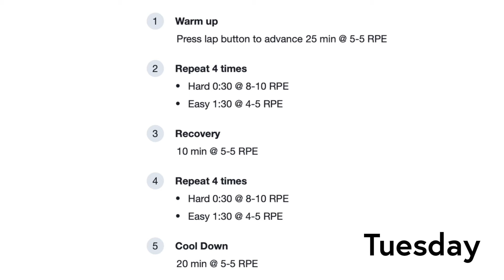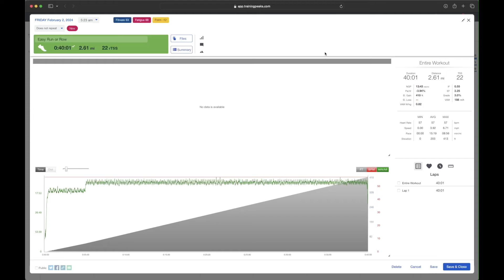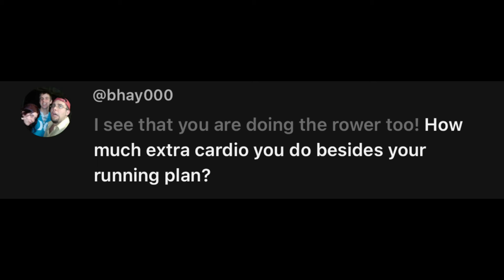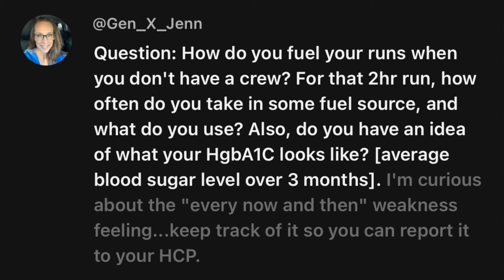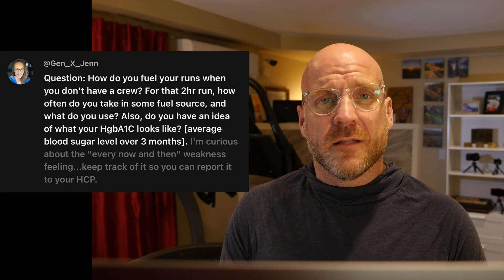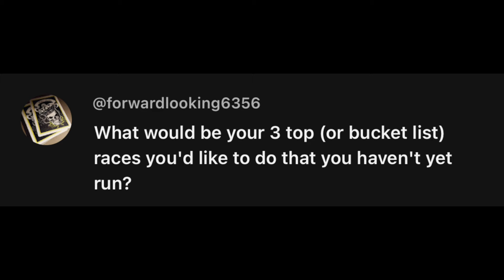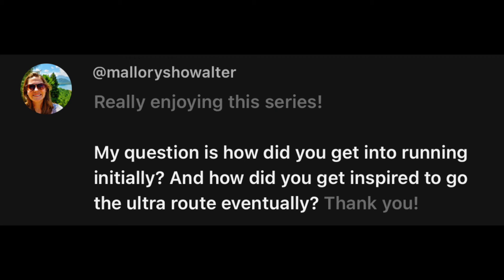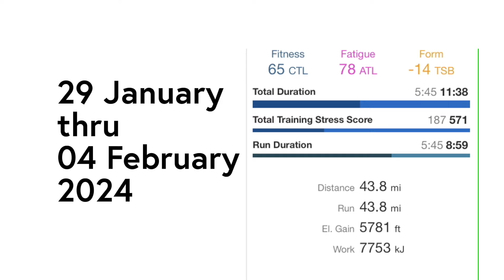My Training VLOG 29 Jan - 04 Feb 2024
00:00 - Start
00:30 - Monday & Tuesday
00:59 - Wednesday
01:26 - Thursday
01:48 - Friday
01:58 - Saturday
03:08 - Sunday
03:30 - Q&A
07:44 - Wrap up

Joseph Huertas 🇵🇷
Rolf Schäuble
frabi23
UnderDog408
homerpigpen
See Chad Run
Karen Plate
Dave Stinchfield
Cult Runners
Mike McGinnis
Chris Chandre
Gordy Higgins
Nash Dunahay
Sean Lowther
Rob M
Michael Kegel
Elizabeth J
Bryant Shook
Paul Johnson
Brian Demmings
Matt Giles
Thomas Andreano
Coley Irish
Mikael Cars
TrailDawg
Gary Thurman
Chris Burnell
tigerfan3905
CK Hyker
arsebiscuitsandwine
Matteo Berra
Coley
Sheri Bentley
BrandoB123